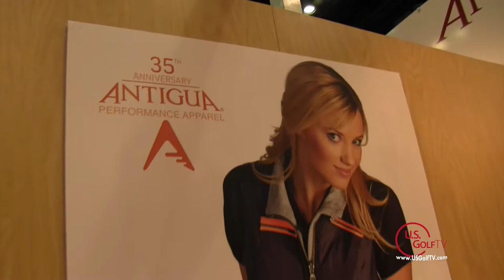Antigua Women's 2014 Performance Golf Apparel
Antigua Women's 2014 Performance Golf Apparel With Ron McPherson, President and CEO of Antigua. Hosted by Tyler Prins for US Golf TV.